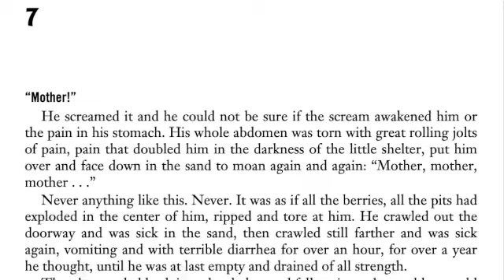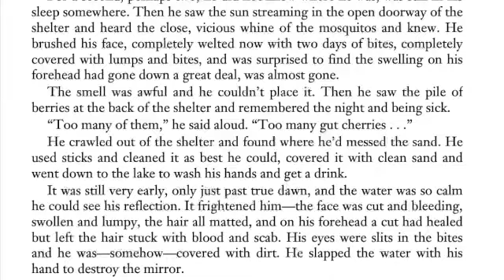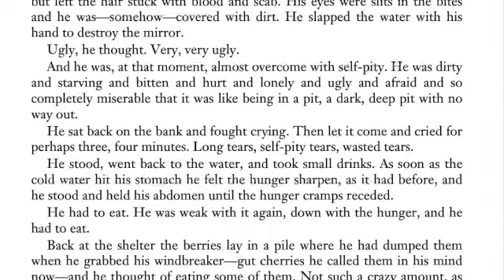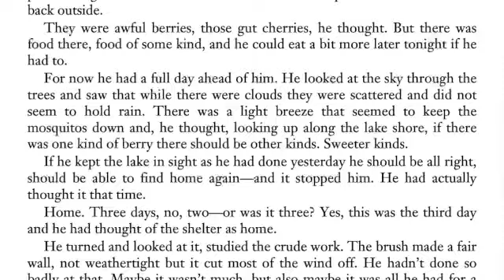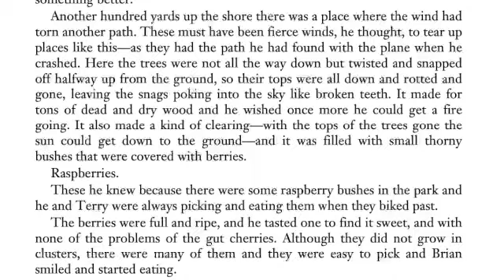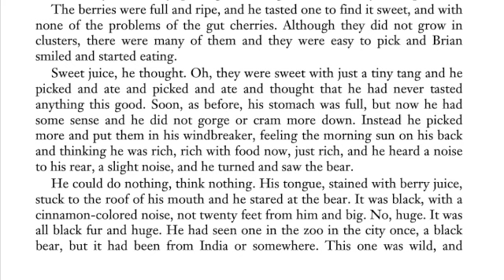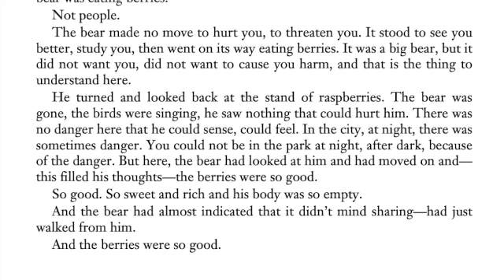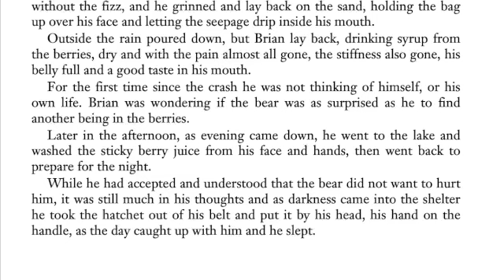HATCHET Chapter 7 Read Aloud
Brian is on his way to Canada to visit his estranged father when the pilot of his small prop plane suffers a heart attack. Brian is forced to crash-land the plane in a lake--and finds himself stranded in the remote Canadian wilderness with only his clothing and the hatchet his mother gave him as a present before his departure.

Listen along as Mrs. Morris reads from Gary Paulsen's award winning book "Hatchet."

Read the complete Hatchet series: